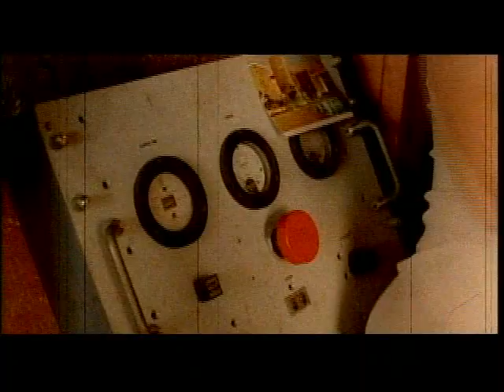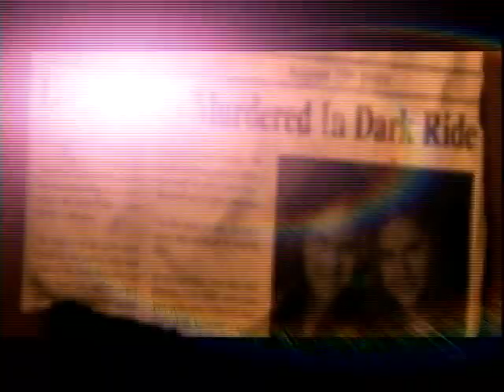DARK RIDE Theatrical Trailer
The US theatrical trailer for the horror film DARK RIDE starring Jamie-Lynn Sigler. DARK RIDE will be in 500 theaters nationwide as part of the 8 FILMS TO DIE FOR HORRORFEST on 11/17/06.